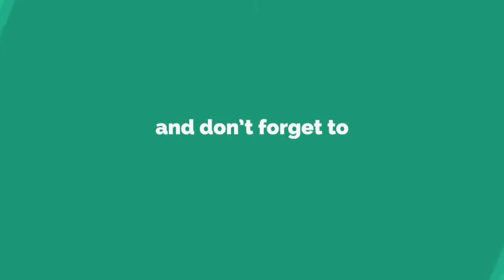Purulia latest open stage dance 2018 latest hot dance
Latest Purulia dance
Dj song dance
Open stage dance
Hoy dance
Sexy dance

Must check for crazy guys